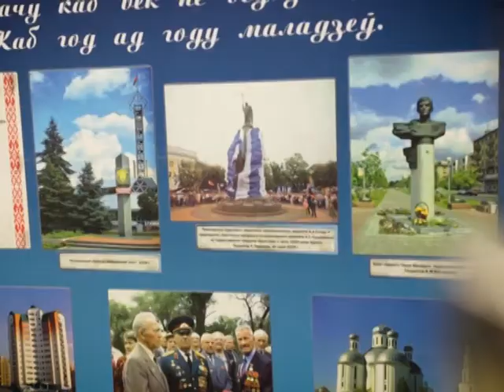2017-03-01 г. Брест. Реализация проекта краеведческого музея «Несем позитив». Новости на Буг-ТВ.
Первая выездная встреча в рамках проекта областного краеведческого музея, брестского предприятия «Белалко» и коллектива «MUZZART» состоялась. Музыкантов и ученых-историков встречала пинская публика, а точнее отдыхающие санатория «Ясельда». О ярких моментах праздника Анастасия Ноздрин - Плотницкая расскажет подробнее.